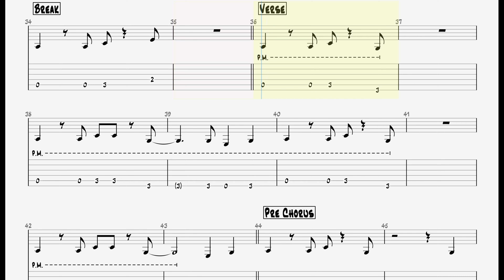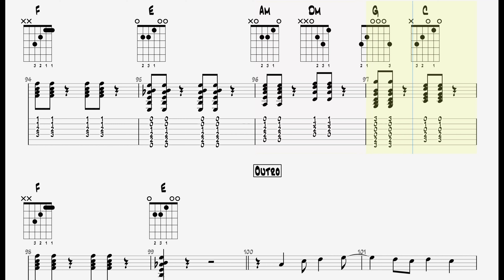Jonas Brothers - Sucker || Guitar Play Along TAB